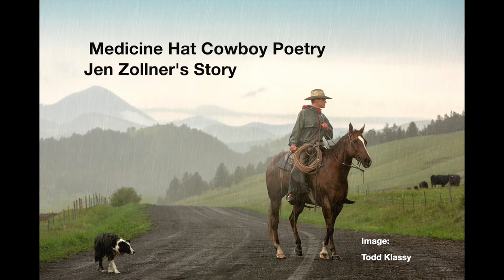Jen Zollner's Senior Story Roth Zollner Schmunk Barn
The Medicine Hat Cowboy Poetry Foundation's  (MHCPF) mission is to preserve, promote, and perform cowboy poetry and western music in the Medicine Hat Area. The MHCPF also highlights the lifestyle and history of the rural way of life. Senior stories have been collected through interviews and put to poetry/music by MHCPF members and volunteers to preserve the rural way of life.